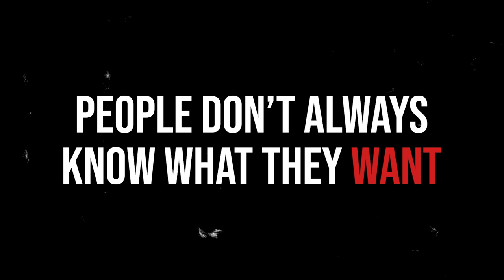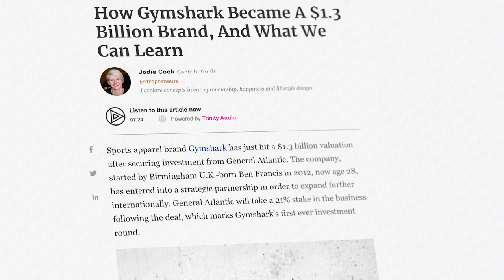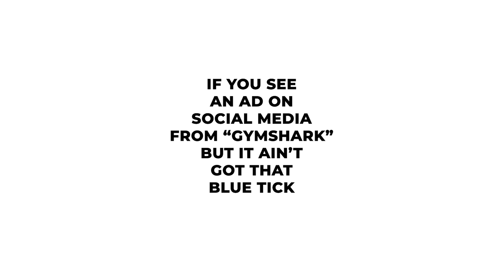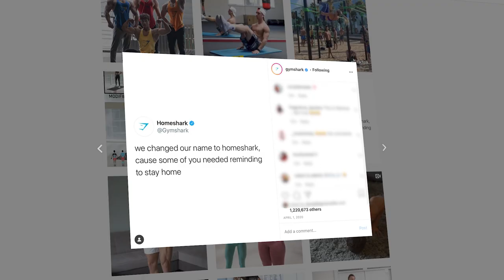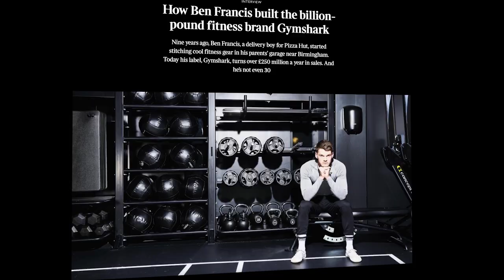The Best Content Creation Strategies ft. Gymshark's Noel Mack | The Life Of A Revel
Content Creation Strategies With Gymshark's Noel Mack, Chief Brand Officer. In this episode of The Life Of A Rebel we learn content creation strategies with one of the best in the world, Gymshark's Noel Mack. From the small business created by two kids to the billion dollar brand they’ve become, Gymshark has found a way to compete with and stay ahead of their competitors by creating engaging and compelling social media content. Creating content for your brand is one of the most effective ways to market and sell your online business’ products or services.

Segments:
0:00 Intro
0:58 How Noel became Gymshark's CBO
2:04 Listening to your audience
3:40 Creating a community
6:11 Competing with the bigger brands
7:31 Starting from scratch
8:43 How Blackout originated
10:42 Protecting your community
12:00 Giving your customers the map
13:42 Creating for the times
14:59 The story of Homeshark
17:24 Words of inspiration for new brands
18:12 Outro